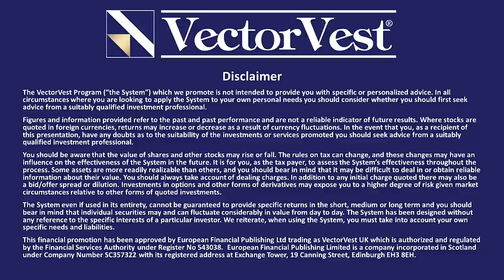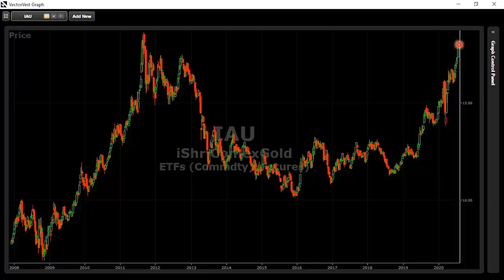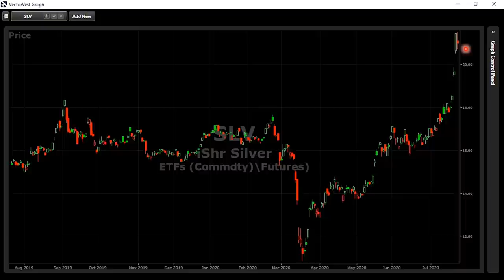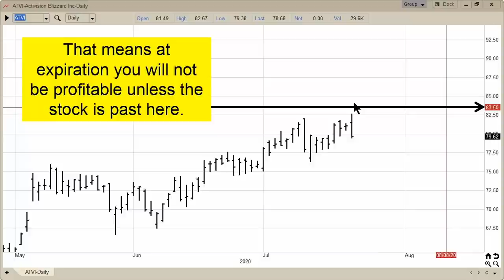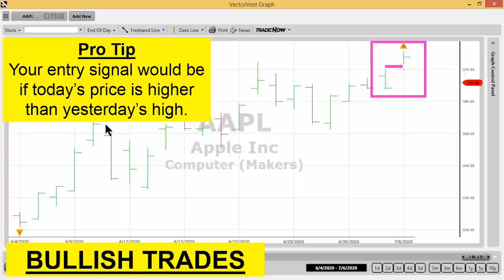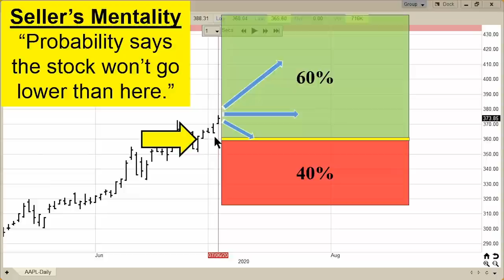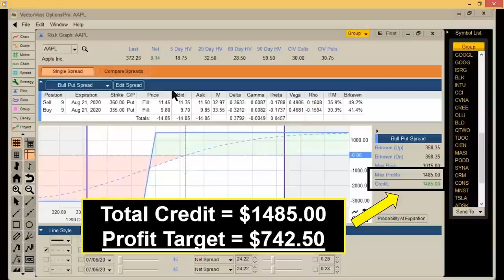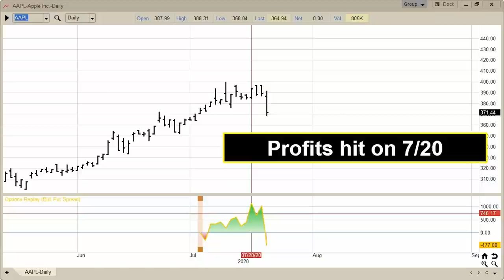5 Keys To Grow Your Account In This Bear Market | VectorVest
Back on May 15th, we entered a Bear Market Scenario as defined by our Truth Chart.

Fear and uncertainty still dominate the news headlines.

Questions like “what if we do head into recession” and “what do I do if the market continues to stagnate or come down” worry investors.

Tonight, we’re going to look at “5 Keys To Grow Your Account In This Bear Market” so you can have the ability and confidence to handle whatever the market throws at you.